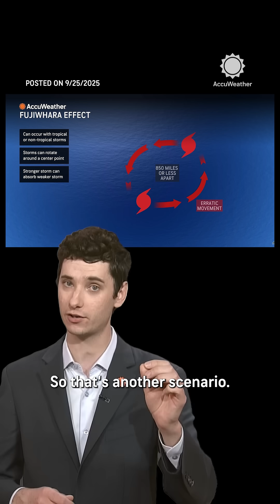What Happens If 2 Hurricanes Get Too Close?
The Fujiwhara effect causes storms to rotate around each other if they get too close. Could that happen this weekend? Maybe, but there are two additional scenarios for the hurricanes that are more likely for these tropical storms.